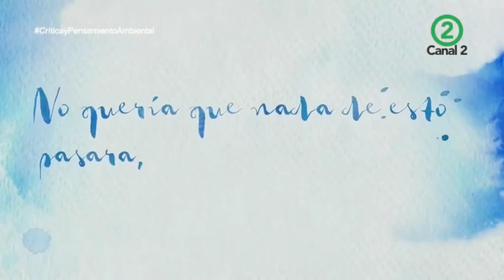Crítica y Pensamiento Ambiental / Programa 1 parte 2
Programa televisivo del Círculo de Pensamiento Ambiental de Cali transmitido por el canal 2.

En este programa se reflexiona sobre los impactos medioambientales y las diferentes luchas sociales por un medio ambiente limpio.